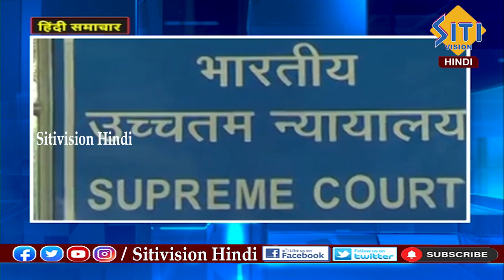Hindi News Bulletin 8.00 PM || 29-07-2023 || Siti Vision Hindi